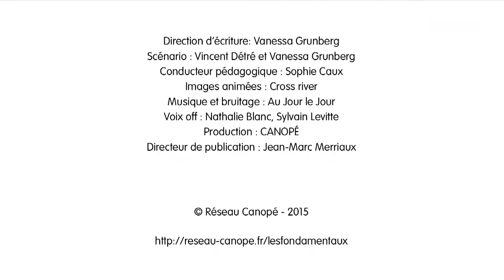LE SON [ ʃ ] en français (ch) 2/2. Comment l'utiliser ?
1. APPLICATION COLIGLOTE pour apprendre une langue avec un natif (Page officielle)

2. COURS DE FRANÇAIS  vidéo (Youtube)

3. COURS DE FRANÇAIS  leçons exercices et corrigés  (Page Facebook)

4. ECHANGES  dans toutes les langues  (Groupe Facebook)

5. CONSEILS ET RESSOURCES  apprendre une langue (Blog Coliglote)

Crédits
Hébergement
Réseau Canopé
Équipe Canopé
Référents pédagogiques
Direction d’écriture
Vanessa Grunberg, Nathalie Mars, Pascal Mirleau, Tony Scott.
Production audiovisuelle
Graphisme Ergonomie
Thomas Cussonneau
Développement
Bruno Caillaud
Intégration
Aurélien Jean
Contrôle de gestion
Service juridique

Auteurs
Auteurs pédagogiques
Scénaristes
Marie-Odile Dupont
Comédiens